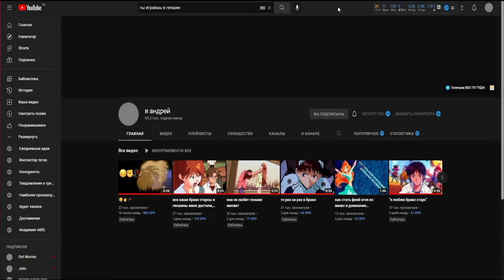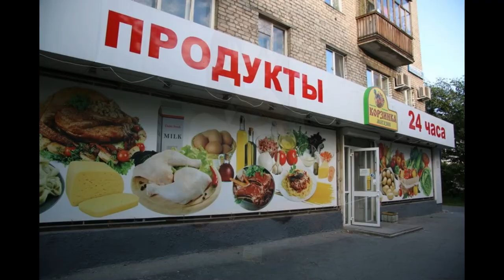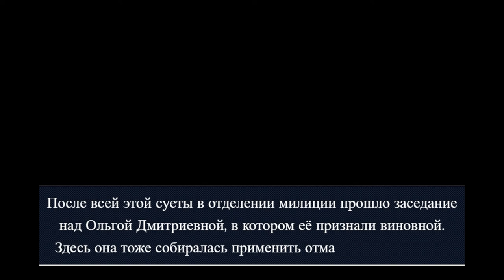(Ace Attorney) Несладкий поворот